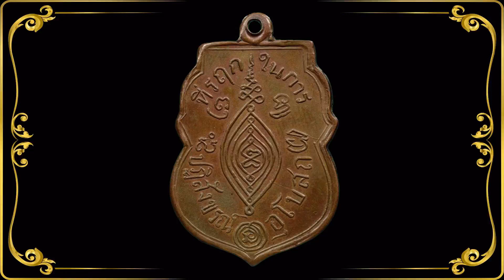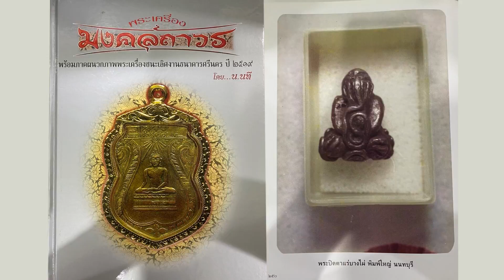5 สุดยอดมรดกล้ำค่าพระเครื่องไทย ที่นักสะสมพระเครื่องต่างใฝ่ฝัน